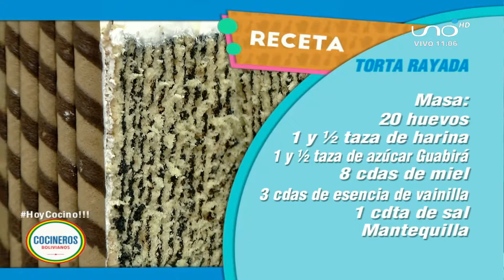TORTA RAYADA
COCINEROS BOLIVIANOS
Si quieres la receta completa haz click en el siguiente enlace: